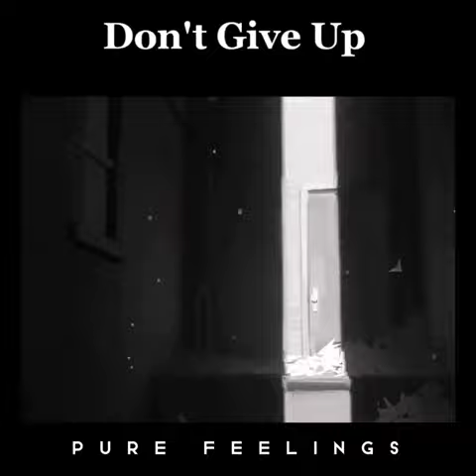Never Give Up